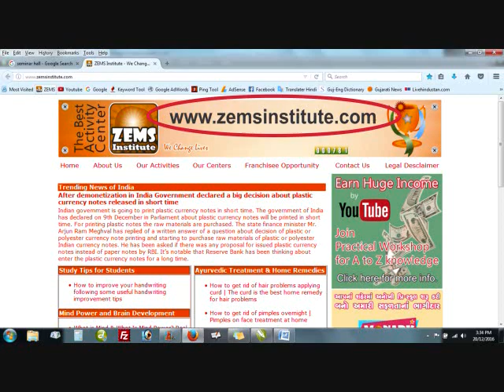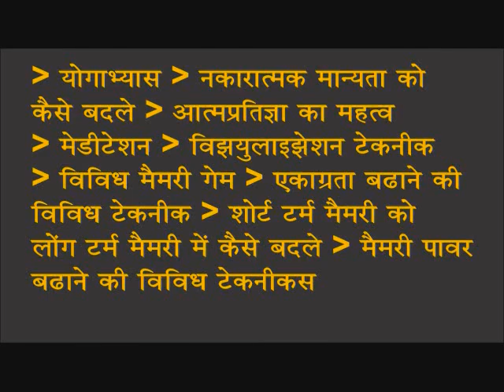बिलकुल कम निवेश, बिना लायकात, बहुत अच्छा मुनाफा वाला श्रेष्ठ बिज़नेस | Best Business idea in Hindi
Small investment business opportunity and no require of qualification even very good profit business in education field. You can start memory power seminar and memory power workshop in Hindi. Saval Aapka Javan Hamara program will help you to find out a good opportunity like good job or small investment business opportunity. This program will also help you to develop mind power, brain development and also will help you to find out home remedies of any types of daises and yoga tips for healthy life and fitness. You can ask any type of answer related on mind power in Hindi, business guide in Hindi, good job opportunity in Hindi, brain development in Hindi, about yoga tips and home remedy or health tips in Hindi. The answer of your question will be given by famous educationalist, mind and health trainer of India.

Today I have tried to answer of this question.. Have you any idea to start low investment high return, innovative good business in education field?  Everyone wants to start own business with low investment, but very few businesses are available in market which can start. I am going to share business ideas in Hindi with low investment. New small business ideas me chalo jante hsi business kaise kare ya paise kaise kamaye, ye aapke liye ho shakta hai paisa kamane ka rarika. Chalo dekhte hai apna business kaise start kare in Hindi.